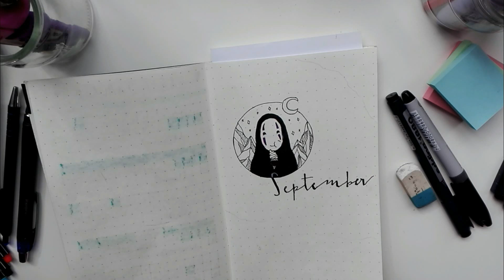[ENG/ESP] Plan with me | Bullet Journal Setup | Planea Conmigo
f i n d   m e   o n :

i n s t a g r a m: @nuriaorona
t w i t t e r : @nuriaorona
i n s t a g r a m (study) : @heynunu.art

t h a n k   y o u   s o   m u c h   f o r   s u p p o r t i n g   m e ! ♡